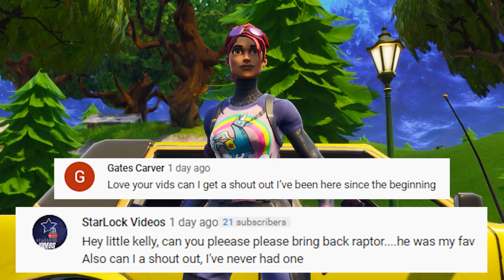KIT HAS AN OPERATION | Fortnite Short Film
KIT GETS A FACELIFT | Fortnite Short Film